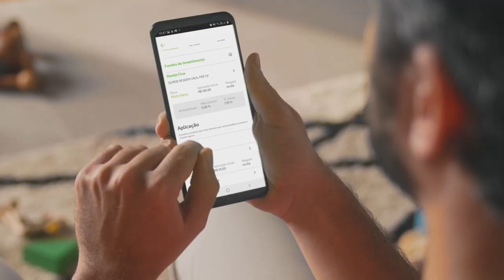Conversa de Peso 1215 - Tiago Luiz Schmidt - 07-12-2022